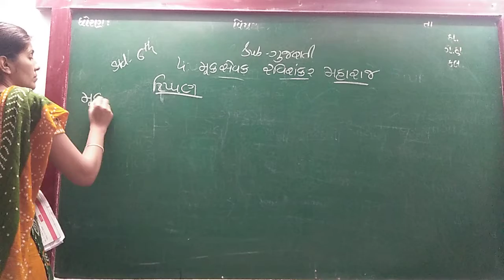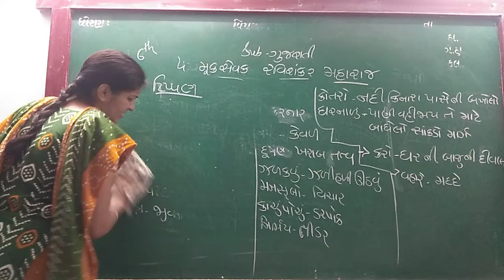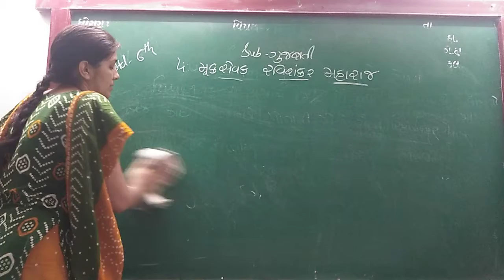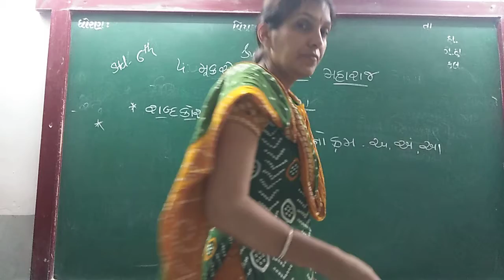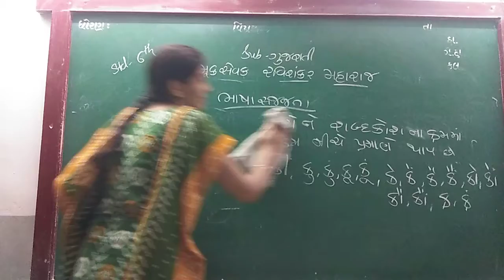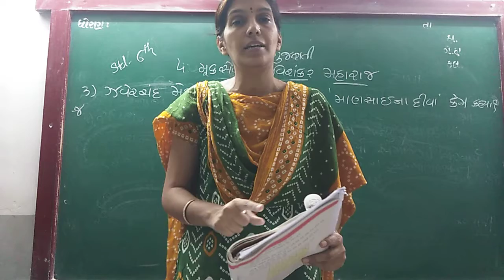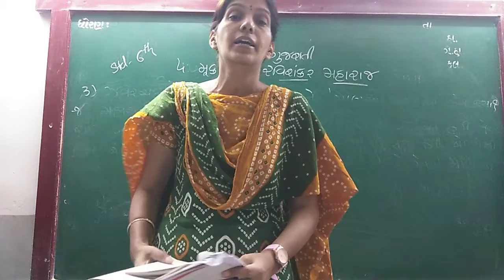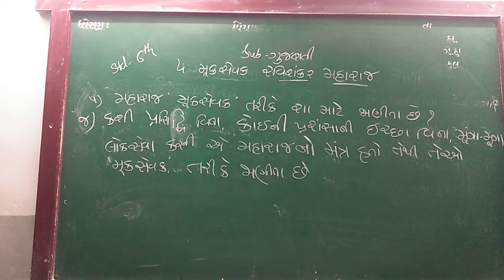ENG MED STD 8 SUB GUJ CH 4 P- 2